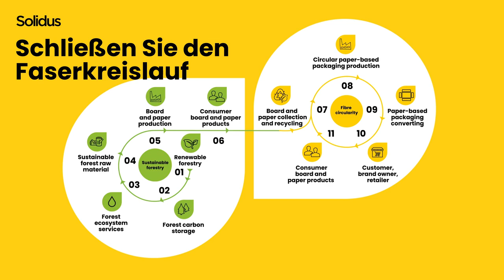Solidus – Kreislaufwirtschaft bedeutet Geschäft (German version)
Willkommen in einer Zukunft mit Kreislaufwirtschaft bei Solidus. In diesem Video erfahren Sie, wie wir den Klimawandel, Abfall und Ressourcenknappheit durch das Gestalten kreislaufwirtschaftlicher Verpackungslösungen bekämpfen.